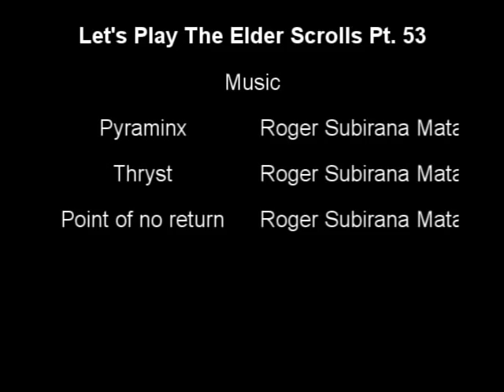Let's Play The Elder Scrolls Arena Part 52: The Mines of Khuras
We whirlwind the The Mine of Khuras in one episode! Music by Roger Subirana Mata album Point of no return